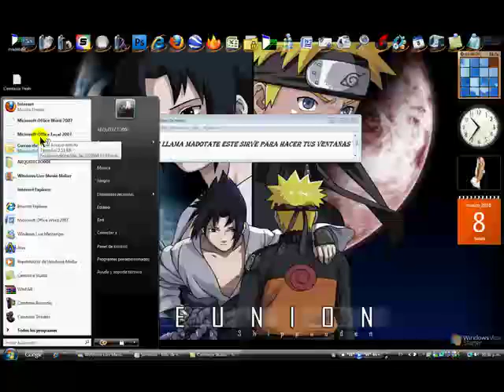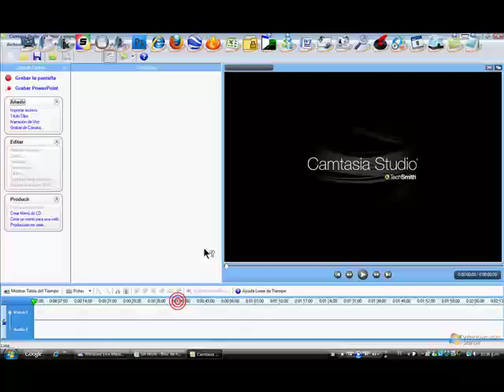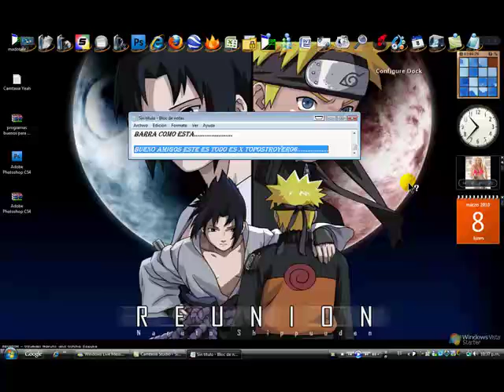programas buenos para su pc. parte 1 °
aki le dejo los link de los programas
primero aclarales una cosa estos
videos son para windows vista.

madotate.

virtual dj.

photoshop cs4.

rocketdock.